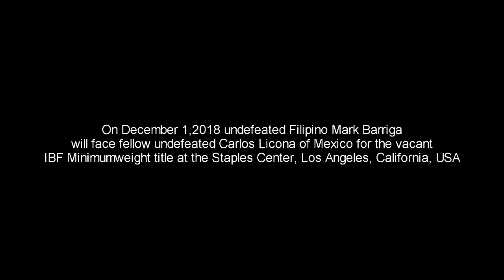Q & A WITH TEAM BARRIGA WHO JUST ARRIVED IN CALIFORNIA FOR HIS 1ST WORLD TITLE SHOT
On December 1,2018 undefeated Filipino Mark Barriga will face fellow undefeated Carlos Licona of Mexico for the vacant IBF Minimumweight title at the Staples Center, Los Angeles, California, USA

Mr. Jose Monty Flores / FNA Correspondent